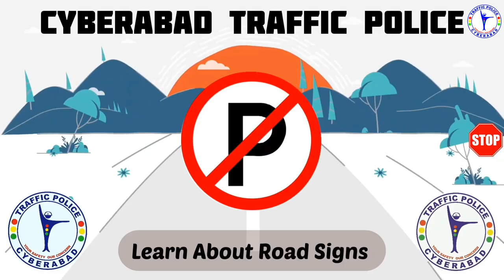Learn about Road Signs - Video 2 || STOP Road Sign || Cyberabad Traffic Police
Understanding each and every traffic sign is among the most important aspects for all road users. The traffic signs communicate the basic rules and regulations of the road through simple graphics that can be understood within seconds.
This video series of Cyberabad Traffic Police aims to educate all road users on road signs.
This series covers all the Road Signs prescribed in the “Code of Practice for Road Signs (3rd Revision)” published by Indian Road Congress (IRC) in the year 2012.